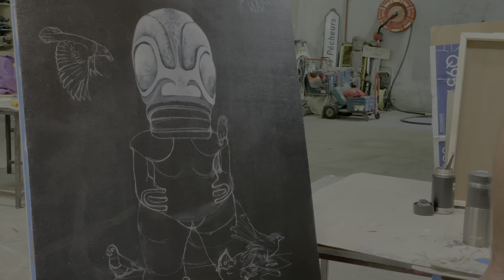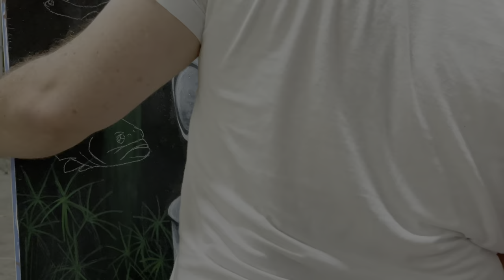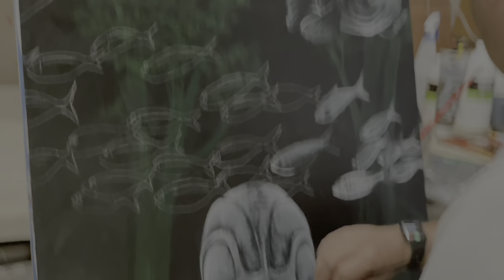Time-Lapse Custom Acrylic Painting Video of "Tiki forest", famous place oh Tahiti, French Polynesia.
Time-Lapse Custom Acrylic Painting Video of "Tiki forest",  Tahiti, French Polynesia.

I work in Papeete sur Tahiti, at the Hamani Lab, a group of Polynesian artists. If you want more information go to my